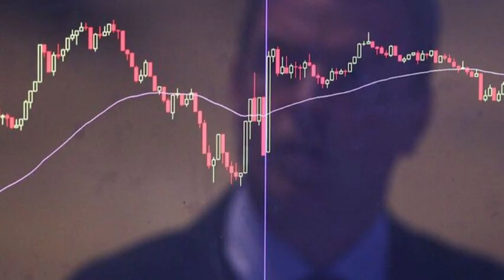I HATE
@OkayIGuessss is very unintelligent